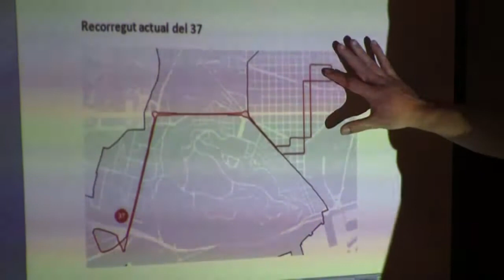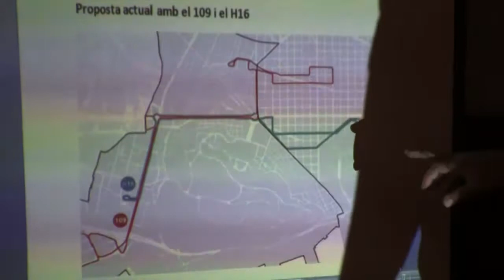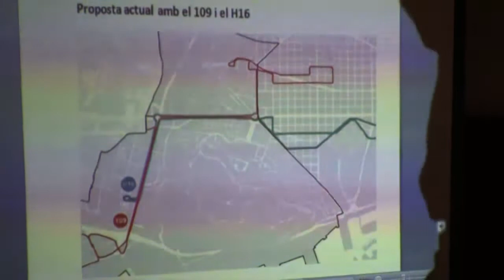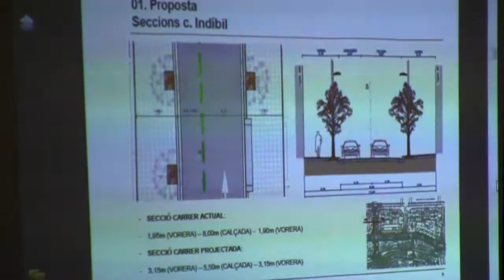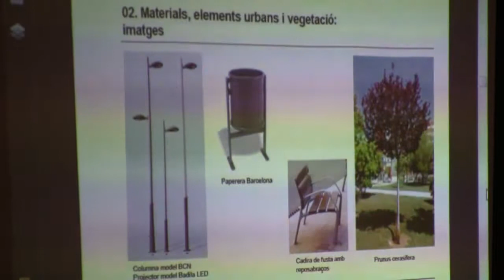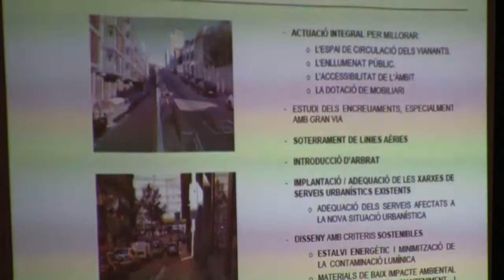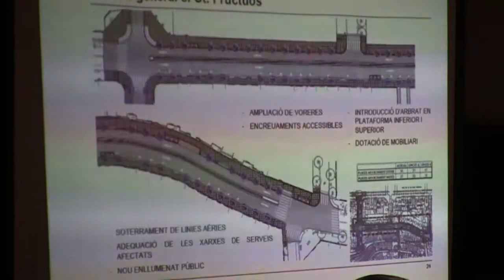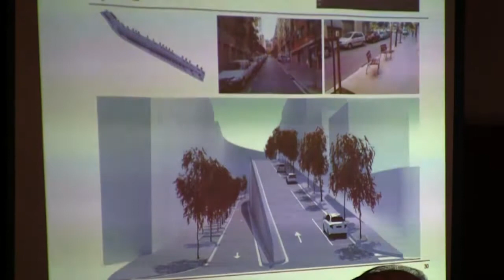CONSELL BARRI FONT DE LA GUATLLA DTE03 Sants-Montjuïc 01032017